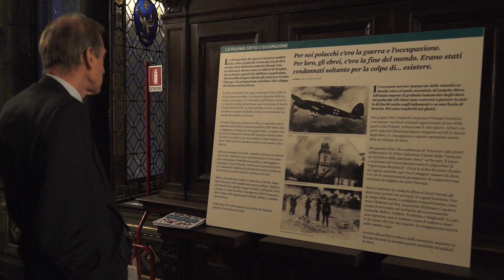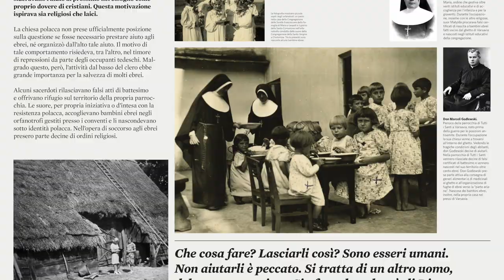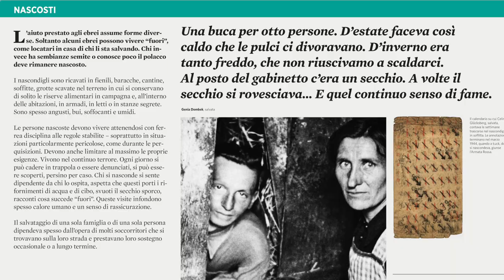Giorno della memoria "A rischio della propria vita"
"A rischio della propria vita" è il titolo della mostra che, in occasione del Giorno della Memoria, è stata inaugurata mercoledì 27 gennaio a Palazzo Dal Pozzo della Cisterna, sede della Città metropolitana di Torino, per iniziativa del Museo della Storia degli Ebrei Polacchi POLIN e del Ministero degli Affari Esteri della Repubblica di Polonia, in collaborazione con la Città metropolitana, il Consolato Generale di Polonia in Milano, il Consolato di Polonia in Torino, la Comunità Ebraica di Torino e la Comunità Polacca di Torino-Ognisko Polskie w Turynie.